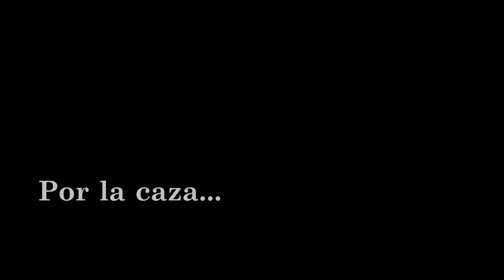Cazador - Rubén Montés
Poema de caza escrito por Rubén Montés dedicado a todos los cazadores:
A la vera de la lumbre me decía mi abuelo
que el trofeo de un cazador, son los buenos recueros.

La caza del jabalí en espera, la montería o los galgos son algunas de las modalidades que se retratan en estos versos.